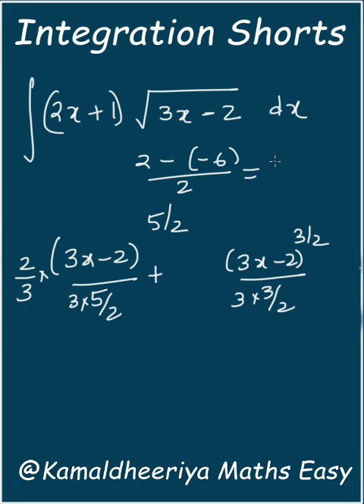Integration Super Short Tricks Part 9 Class 12 | Calculus | Term 2 @Kamaldheeriya Maths easy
Circle Lecture 9 | Condition for a line to be tangent, secant to the Circle with centre as origin  @Kamaldheeriya Maths easy